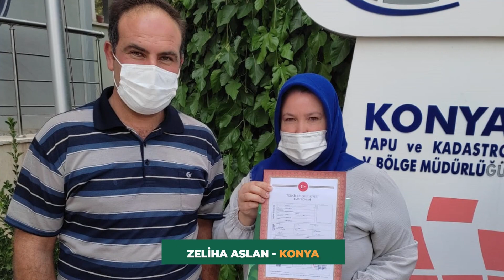Ev ve otomobil teslimatlarımıza hız kesmeden devam ediyoruz!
Bu hafta da yüzlerce aile Eminevim'in Elbirliği Sistemi ile ev ve otomobil sahibi oldu. Eminevim olarak, hayallerinize faizsiz-kredisiz kavuşmanız için her şartta ve her koşulda hiç durmadan çalışmaya devam ediyoruz. Siz de hemen eminevim.com'dan Online Kayıt butonuna tıklayarak Dijital Kayıt yaptırın, aklınıza takılan sorulara Görüntülü Şube’ye bağlanarak yanıt bulun, mutlu ailelerimiz arasında yerinizi alın.